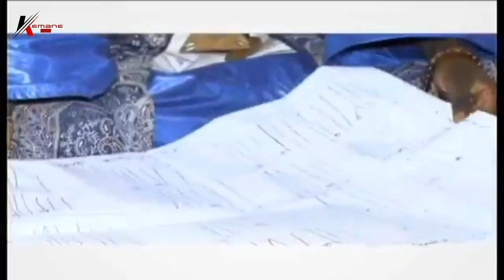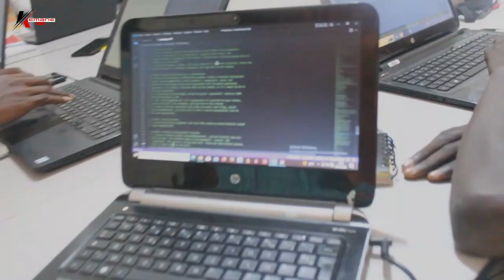SANEKH AK LOCATAIRES YI AVEC NIANKOU AK MANOUMBÉ - Saison 3 - Episode 14 - VOSTFR